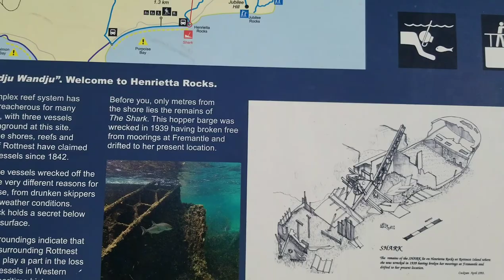Rottnest Island secrets, top things to do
Awesome Rottnest Island's secrets such as an uncrowded place to meet curious Quokkas, a underwater view of an easy snorkling cave, a cool pink lake lookout, underwater images of Shark Wreck and the giant zebra Baler Shell found on it...
We fell in love with this beautiful island and here are a few tips about some must go secret spots!

Top10 things to see on Rottnest island. Best of Rottnest Island,
Parakeet bay and its islands,
Little Parakeet bay and its cave 30 m off the cape,
Henrietta Rocks & its Shark Wreck snorkling,
The neck by arial view,
Pink lake,
Salmon Bay,
The bassin ( if uncrowded )

Enjoy your next road trip!